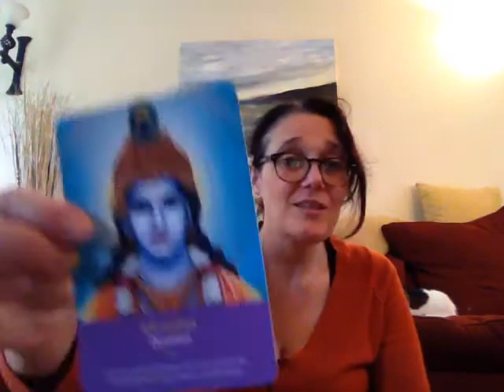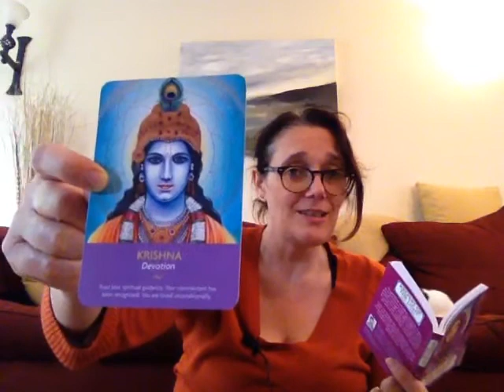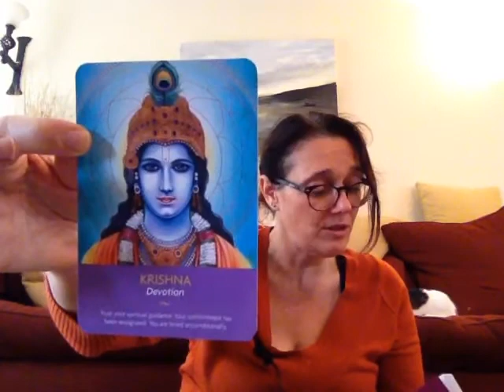Your Weekly Message of Love - 3rd November 2017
With So Much Love xxx